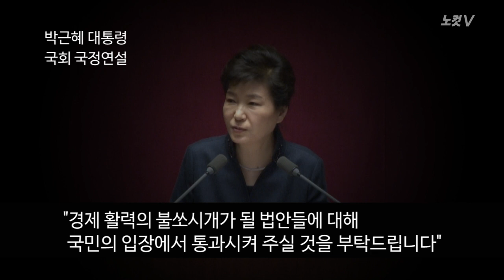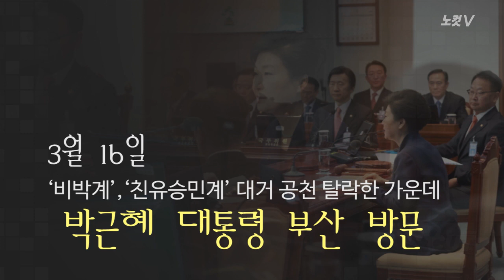박근혜 대통령의 ‘총선 시그널?’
‘비박계’가 대거 공천에 탈락한 가운데 지난 10일 대구에 이어 16일 부산을 방문한 박근혜 대통령의 파격 행보를 두고 ‘선거 개입’이라는 비판이 제기되는 등 논란이 일고 있다.

또 박 대통령은 그동안 “소비 절벽, 고용절벽”이라며 경제가 어렵다고 주장하며 국회에 관련법안 통과를 압박하고, 서울시와 성남시청이 추진한 청년 수당은 포퓰리즘이라고 맹비난해왔다.

그런데 지난 7일 청와대 수석비서관회에서 박 대통령은 “최근 경제 상황을 자세히 들여다 보면 긍정적인 측면도 많다”며 갑자기 말을 바꿨는데, 총선을 앞두고 전형적인 '내로남불'(내가 하면 로맨스 남이 하면 불륜) 행보를 보이고 있다.